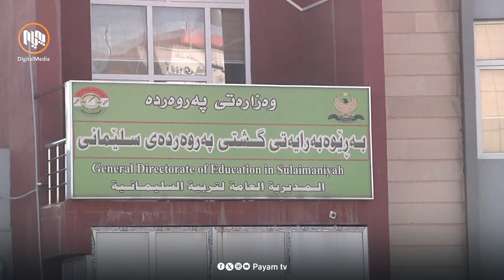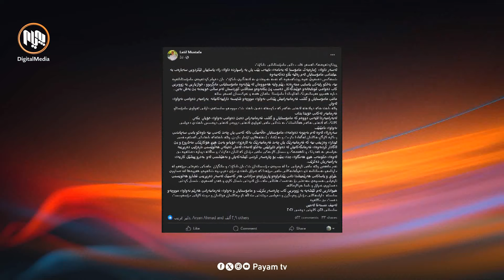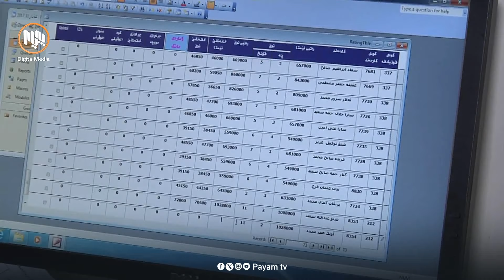حكومەتی ماوەبەسەرچوو مامۆستیانی ناڕازی بە نەهاتوو تۆمار دەكات